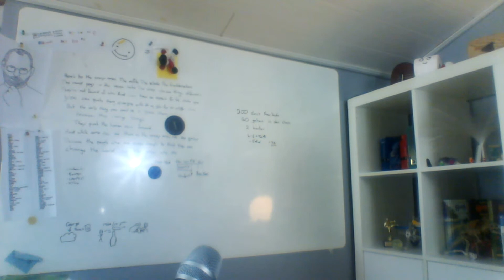Kleine Roboter! | Super cat 2 #2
Hey! Willkommen zu einem neuen Teil von Super Phantom Cat 2

TSCHÜSS